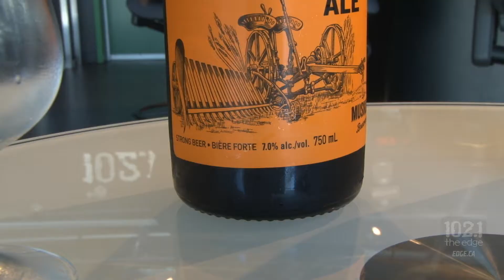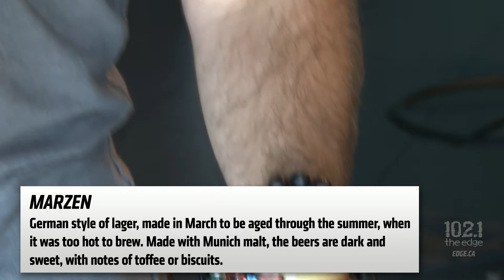The Friday Beer Break - Muskoka Harvest Ale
stops by for The Friday Beer Break to chat with Fearless Fred about Muskoka Harvest Ale.